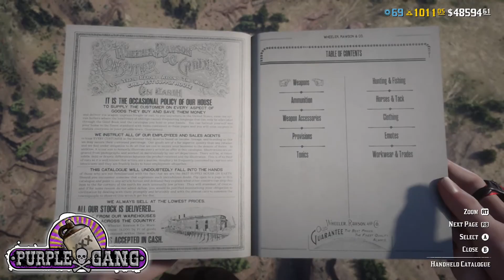Red Dead Online | ULTIMATE Bridge Glitch Montage | feat. Red Dead Wonka and The Purple Gang | Vol. 3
Greetings and HELLYO!
New Red Dead Wonka for April| 27, 2022. Hope everyone is doing well and are being safe! This video installment is the latest in the adventures of Red Dead Wonka.

The OBSESSION continues! This is the 3rd installment of the 'BRIDGE GLITCH' featuring Red Dead Wonka! I apologize if you are getting bored with the bridge glitch videos. I'm sorry|not-sorry...meaning, for me and my gang, it's a simple fun thing to do when the game itself is not providing enough entertainment... We all cope our own ways and we make our own fun. If you haven't yet tried the glitch, I highly recommend it, it is fun! If you like what you see, please leave a 'like' and maybe comment on what your favorite part was!  If you have some awesome footage of Red Dead content, please leave a link in the comment section or message me a link: !

 INTRODUCING: The Purple Gang! I go by the gamer tag: ArtMessWeb, on the XBOX platform. Special shout out to my family who plays once in a while and help me create content for my videos! CasuaICoIe, IGMetal98,and AOhKY. If you see us wondering around in a session, come say hi!

This episode features a couple of songs, from Cage the Elephant- 'Shake Me Down'. The other song is from 1972 era from a band named ARGENT with their song: 'Hold Your Head Up' . I do not own the rights to these 2 songs, or have any affiliation with the bands, I am a fan of the music and have been to many live concerts in my support of the bands. If this video ever makes money, I'm happy to contribute to the official owners of the music as a sign of support. Thank you, Flint, MI. and the world famous Machine Shop for allowing us to see you guys in a live setting, and enjoying your music!

This video also features some quick edits and mash-ups just to be amusing. I hope you all enjoy this video, sorry it takes so long to put a video out, but life is important and it should be enjoyed!